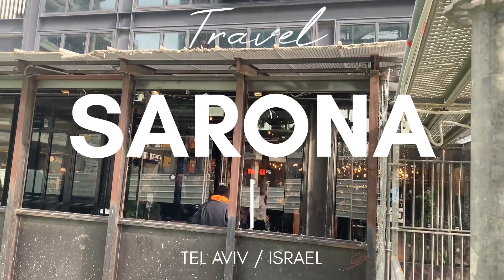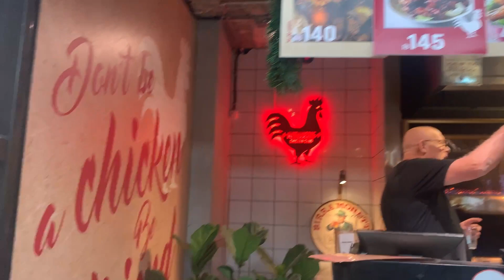SARONA MARKET | TEL AVIV | ISRAEL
In this video, we're traveling to Sarona Market in Tel Aviv, Israel to explore some of the best and brightest culinary finds!

If you're looking for a delicious and unique food experience, then look no further than Sarona Market! This market is full of delicious and unique foods that you won't find anywhere else in Israel. Taste everything from Israeli couscous to falafel to hummus, and let us know which dish is your favorite!

If you're ever in the area and want to find some delicious food, be sure to check out the Sarona Market! This market has something for everyone, and we promise you won't be disappointed!